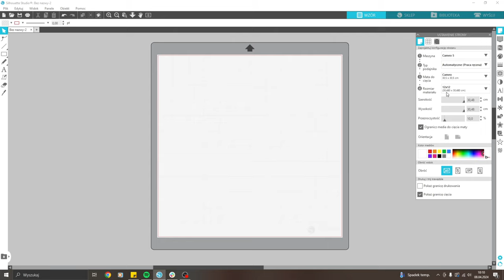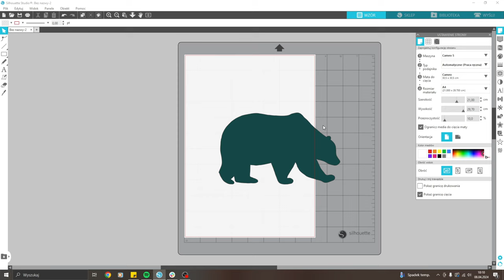Pierwsze cięcie - ploter Silhouette Cameo 5!